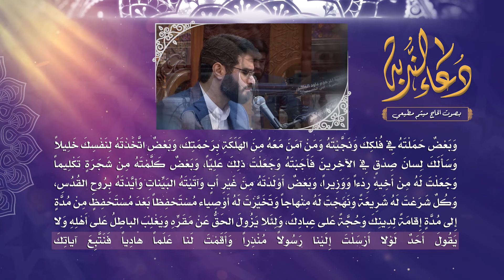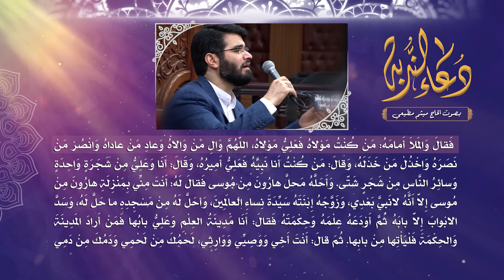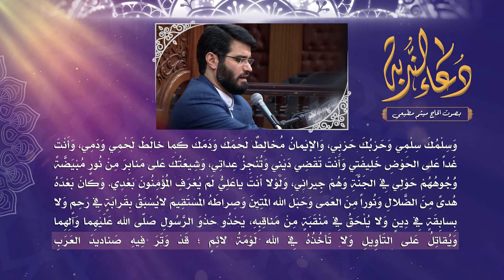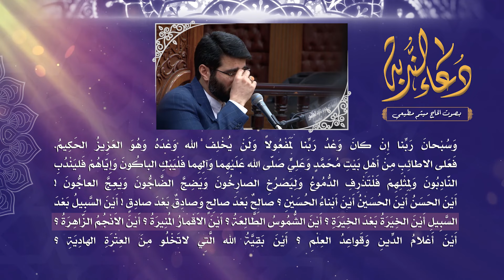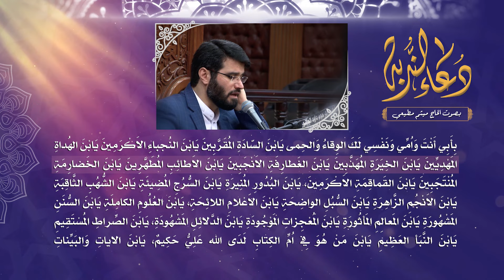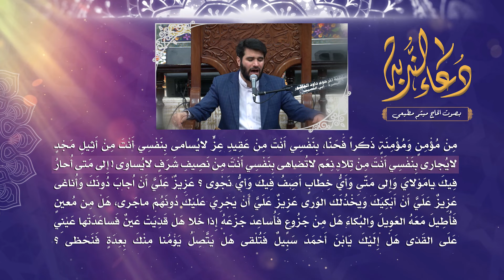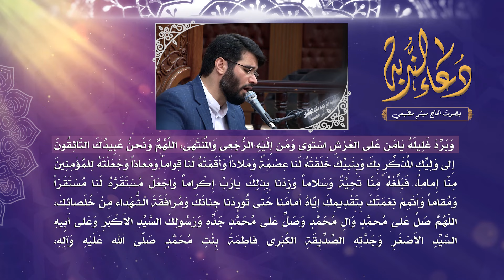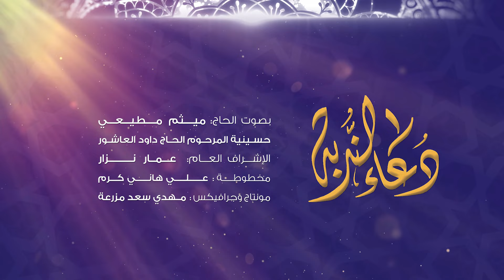دعاء الندبة | الحاج ميثم مطيعي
حسينية المرحوم الحاج داود العاشور
مكساج - احمد البرمكي
مونتاج - مهدي سعد مزرعة
الاشراف العام - عمار نزار يعقوب

انستغرام              -    dawood_alashoor
سناب چات           -    dawood_alashoor
   تلغرام              -    dawood_alashoor